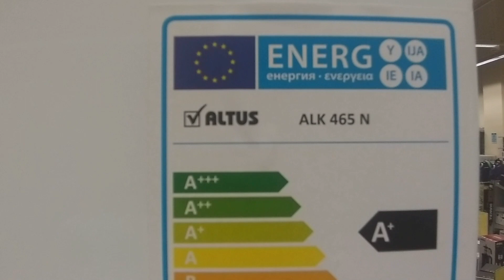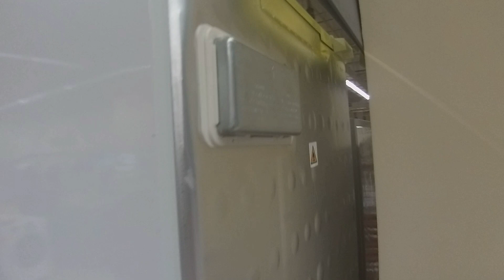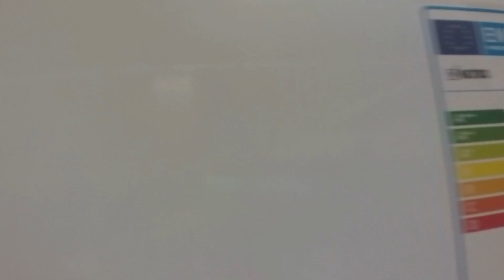Altus Alk 465 N Nofrost Buzdolabı| En Ucuz Altus Nofrost Buzdolabı